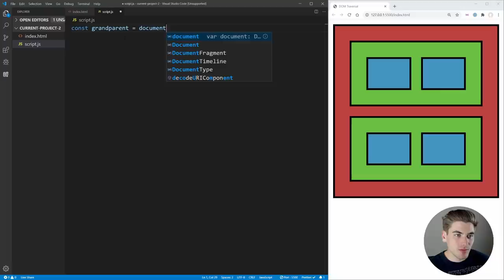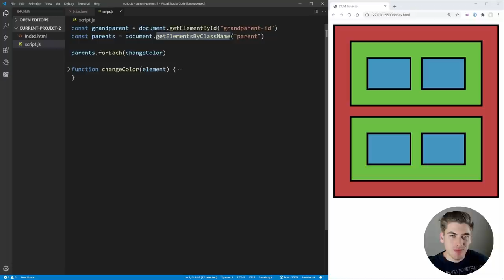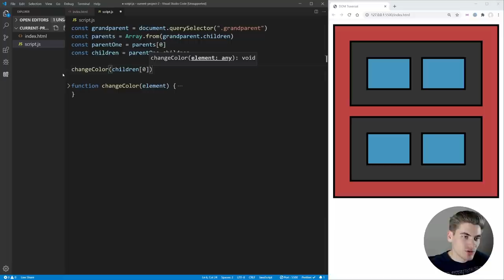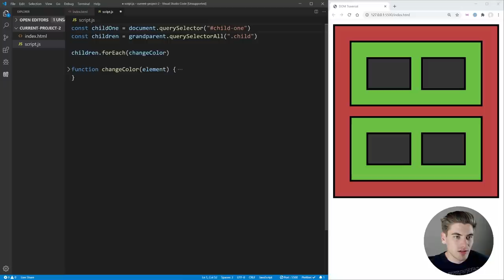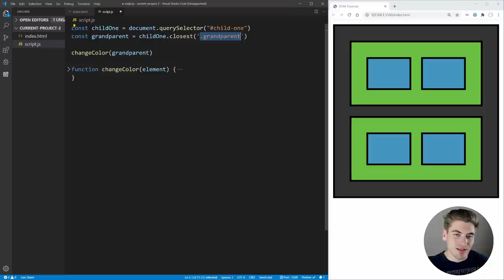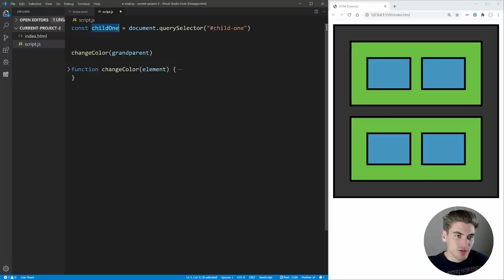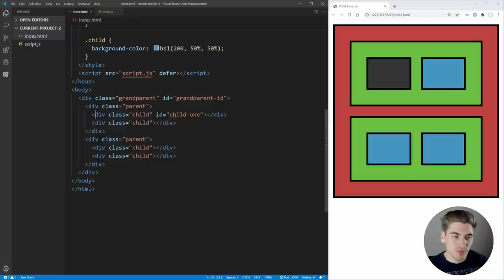Learn JavaScript DOM Traversal In 15 Minutes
Traversing the DOM in JavaScript is crucial to building projects on your own. In this video I break down all the ways you can traverse the DOM in JavaScript so that you can more easily build projects on your own.

🧠 Concepts Covered:

- How to traverse up the DOM
- How to navigate down the DOM
- All the methods for DOM traversal

⏱️ Timestamps:

00:00 - Introduction
01:34 - getElementById
03:04 - getElementsByClassName
04:16 - QuerySelector
06:48 - querySelectorAll
07:50 - Selecting Children
09:19 - Selecting Descendants
10:39 - Selecting Parents
12:00 - Selecting Ancestors
13:15 - nextElementSibling
13:51 - previousElementSibling